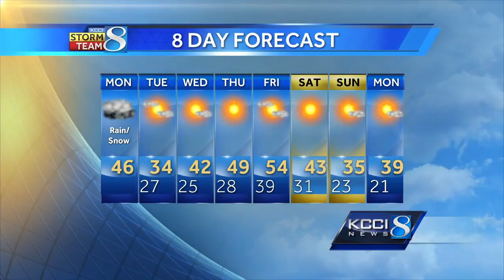Videocast: Rain changes to snow in the metro during the PM commute